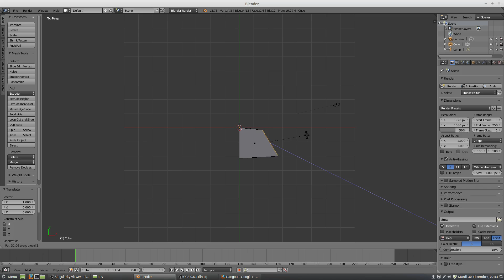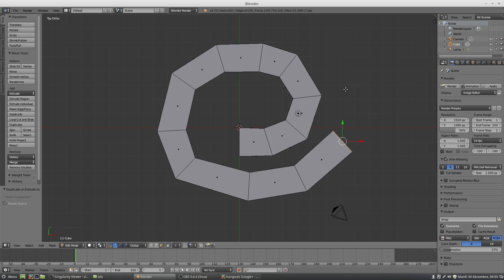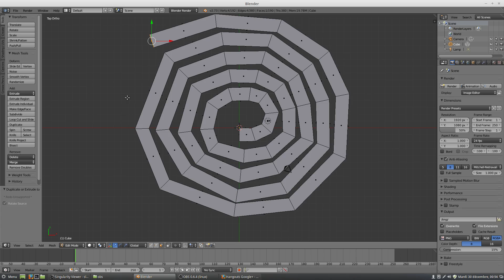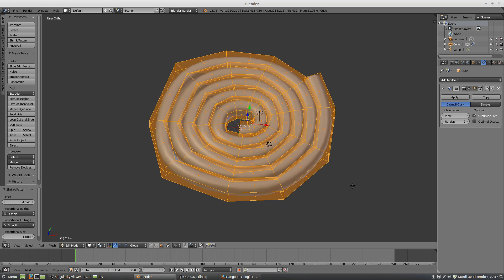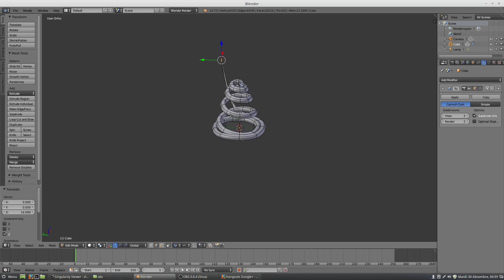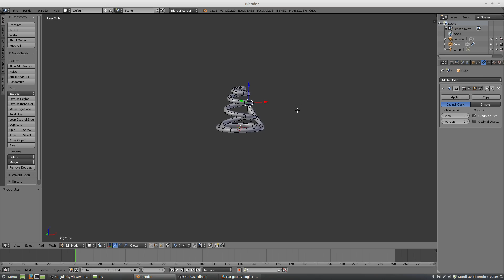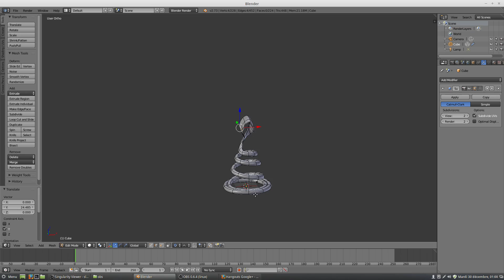Tuto Blender faire une spirale avec blender à la main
Tuto pour vous montrer une manière simple de faire une spirale dans blender . Niveau débutant.